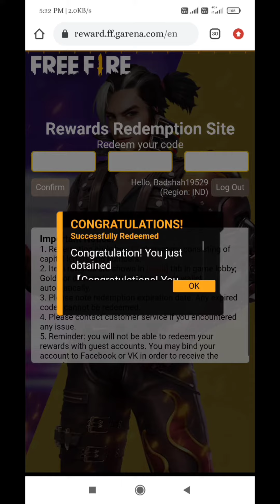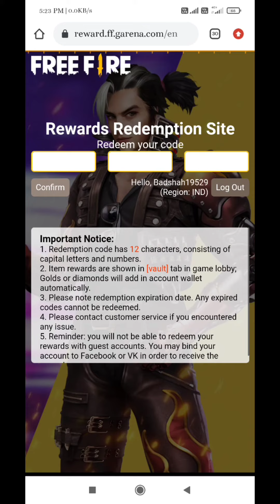Redeem Code Out|Redeem Now|Garena Free Fire Team Kumawat Gaming#garenafreefire#redeemcode#freefire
Hello Dosto mene is video me FREE FIRE ke diye hue code redeem kese krna hai vo btaya hai.

Redeem Now Code Is Given in video So watch full.

This Video Is for entertaining Purpose. And this video did not contain any harmful content.
It is only for Entertaining Purpose.